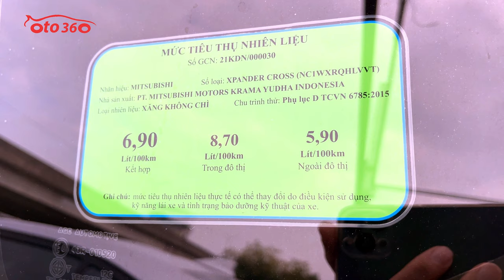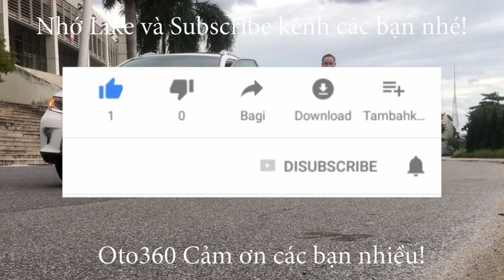Bán xe Mitsubishi Xpander Cross 1.5 AT sản xuất năm 2021, đăng ký tên tư nhân, lăn bánh hơn 3 vạn km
Bán xe Mitsubishi Xpander Cross 1.5 AT, sản xuất năm 2021, nhập khẩu, sản xuất tại Indonesia. Đăng ký tên tư nhân, đã lăn bánh được hơn 3 vạn km.
Xe được trang bị động cơ xăng 1.5L, kèm theo hộp số tự động, 07 chỗ ngồi, cùng rất nhiều option tiện dụng như: nội thất da, lazang đúc, Màn hình giải trí, camera lùi, hệ thống an toàn túi khí, Phanh ABS, EBD, hệ thống cân bằng điện tử, khởi hành ngang dốc, ESS ... Xe rất đẹp cam kết không đâm đụng, không ngập nước, máy móc nguyên bản. Hỗ trợ trả góp vay tới 70% giá trị của xe trong 5 năm với lãi suất rất ưu